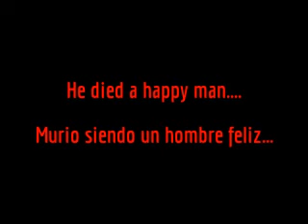HOT girl seduces old man (Mujer sensual seduce a un viejo)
This old man never expected this. A very young and beautiful HOT girl comes out of nowhere, sits on his lap and french kisses him. Poor man died shortly later a very  happy man.

Este viejo jamas espero esto, una bella, sensual y joven dama llega de la nada, se sienta en el y le da un tremendo beso. Este pobre viejo murio al rato, pero murio un hombre feliz.